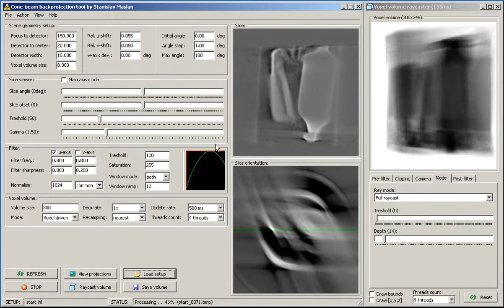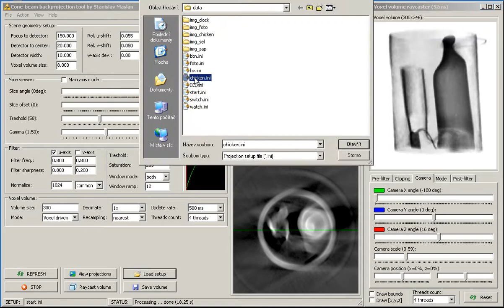3D x-ray cone beam backprojection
Small demonstration of my experimental SW for cone-beam backprojection. The program takes projection images exported from several 3D x-ray videos from youtube (mostly) and reconstructs 3D volume model of the objects by means of cone-beam backprojection method. Both ray and voxel driven modes are supported. Program also includes simple volume raycaster for fast checking of the results (exporting and loading it to 3D Slicer is a bit to slow).